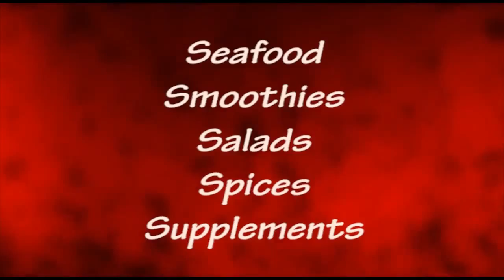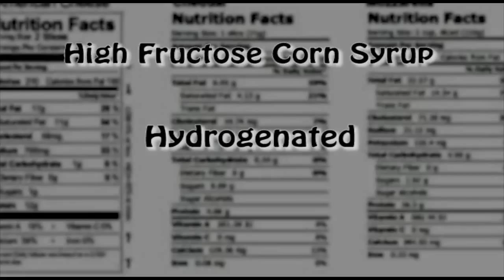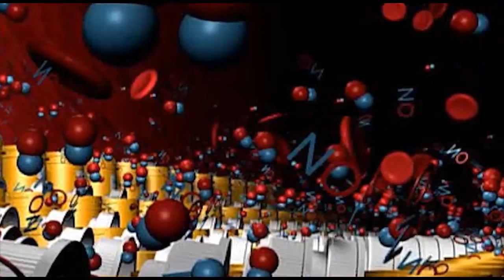Health Solutions That Work! - Dr. William Sears, MD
Dr. Sears L.E.A.N. programs, offered through the Dr. Sears Wellness Institute, focus on fun, simple, affordable strategies that help everyone have more energy, experience improved memory and learning, better behavior and focus.

Dr. Sears Wellness Institute exists to provide high quality professional certifications, scientifically-based educational programs, and resources that empower individuals and families to live happier, healthier, longer lives by making positive Lifestyle, Exercise, Attitude, and Nutrition (L.E.A.N.) choices.

This video is an excerpt from a video series that was recorded at St. Joseph Radio in St. Louis Missouri.

The full program as well as many other audio and video programs are available from St Joseph Radio 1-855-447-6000.  A donation to defer the cost of production and shipping is appreciated.

I.H.S Productions is a subsidiary of St. Joseph Radio. Located in St. Louis, MO

We are a Not For Profit Catholic Organization Our website is

We offer Video / Audio Production as well as